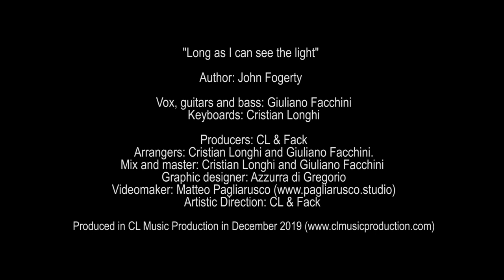Giuliano Facchini feat CL - "Long As I Can See The Light" (cover, Author: J.Fogerty)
From the album "Cosmo's Factory" by Creedence Clearwater Revival, here's our cover of the song "Long As I Can See The Light".

We are Italian musicians, songwriters, producers.
Based in Vicenza.

"Long as I can see the light"
Author: John Fogerty (Creedence Clearwater Revival)
Vox, guitars and bass: Giuliano Facchini
Keyboards: Cristian Longhi
Producers: CL & Fack
Music Rearrangement: Cristian Longhi and Giuliano Facchini.
Mix and master: Cristian Longhi and Giuliano Facchini
Graphic designer: Azzurra di Gregorio

LINKS
CL Music Production